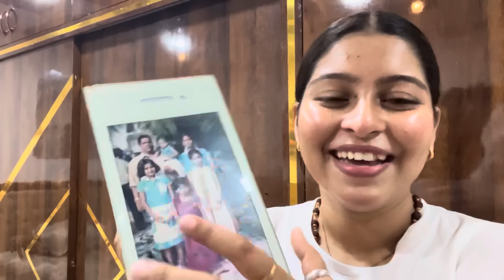मच्चीचा बेत असला का आमची MUMMY खूश असतं😂🫶 / PAYAL PATIL VLOG🤍